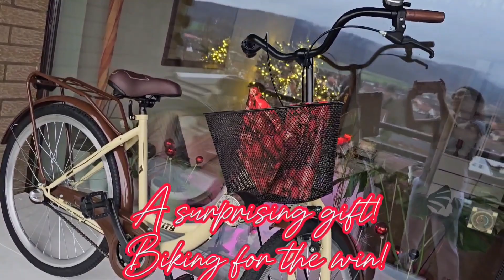Merry Christmas 2023!